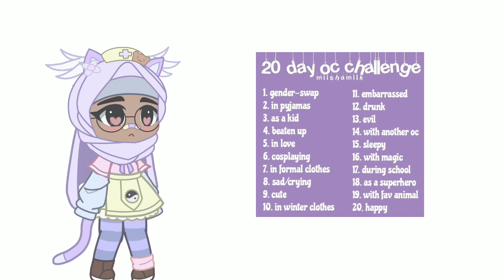20 day oc challenge (3/20)